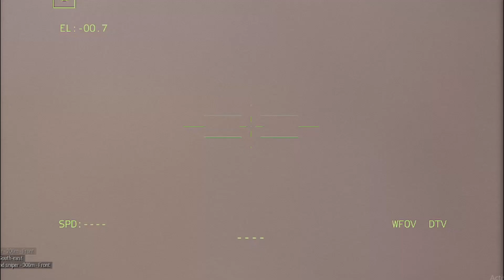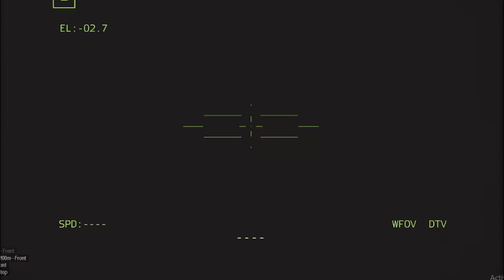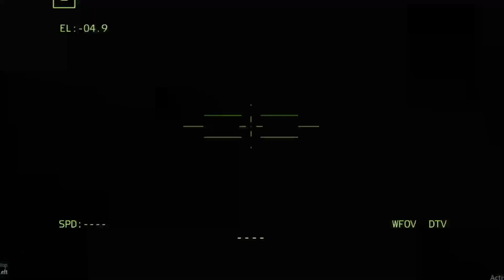RUSSIAN ARMY ARRIVES IN KHERSON! But Ukraine's resistance made Russia admit defeat